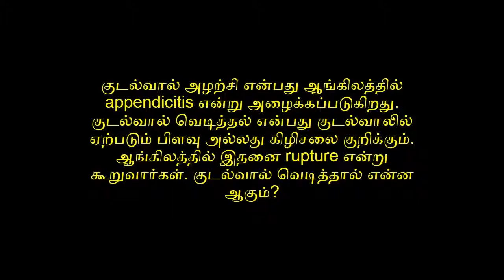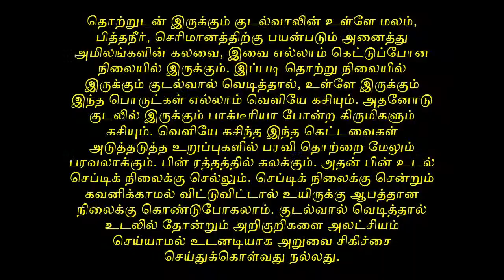குடல்வால் வெடித்தால் என்ன ஆகும்? - Dr Maran Gastro Surgeon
குடல்வால் அழற்சி என்பது ஆங்கிலத்தில் appendicitis என்று அழைக்கப்படுகிறது. குடல்வால் வெடித்தல் என்பது குடல்வாலில் ஏற்படும் பிளவு அல்லது கிழிசலை குறிக்கும். ஆங்கிலத்தில் இதனை rupture என்று கூறுவார்கள். குடல்வால் வெடித்தால் என்ன ஆகும் என்று இந்த காணொளியில் விளக்கமாக நமக்கு எடுத்துரைக்கிறார் மருத்துவர் மாறன் அவர்கள்.

தொற்றுடன் இருக்கும் குடல்வாலின் உள்ளே மலம், பித்தநீர், செரிமானத்திற்கு பயன்படும் அனைத்து அமிலங்களின் கலவை, இவை எல்லாம் கெட்டுப்போன நிலையில் இருக்கும் என்று மரு. மாறன் அவர்கள் கூறுகிறார். இப்படி தொற்று நிலையில் இருக்கும்

குடல்வால் வெடித்தால், உள்ளே இருக்கும் இந்த பொருட்கள் எல்லாம் வெளியே கசியும். அதனோடு குடலில் இருக்கும் பாக்டீரியா போன்ற கிருமிகளும் கசியும். வெளியே கசிந்த இந்த கெட்டவைகள் அடுத்தடுத்த உறுப்புகளில் பரவி தொற்றை மேலும் பரவலாக்கும். பின் ரத்தத்தில் கலக்கும். அதன் பின் உடல் செப்டிக் நிலைக்கு செல்லும். செப்டிக் நிலைக்கு சென்றும் கவனிக்காமல் விட்டுவிட்டால் உயிருக்கு ஆபத்தான நிலைக்கு கொண்டுபோகலாம்.

குடல்வால் வெடித்தால் உடலில் தோன்றும் அறிகுறிகளை அலட்சியம் செய்யாமல் உடனடியாக அறுவை சிகிச்சை செய்துக்கொள்ளவேண்டும் என்று குடல்வால் அறுவை சிகிச்சை நிபுணர் மருத்துவர் மாறன் அவர்கள் கூறுகிறார்.

குடல்வால் வெடித்தால் தோன்றும் அனைத்து அறிகுறிகளையும் மருத்துவர் மாறன் அவர்கள் கீழ்கண்ட இணைப்பில் உள்ள கட்டுரையில் எழுதியுள்ளார். அதனை இந்த இணைப்பில் சென்று வாசியுங்கள்.